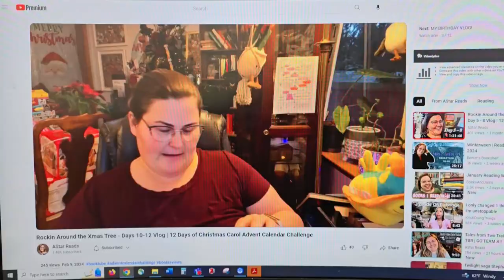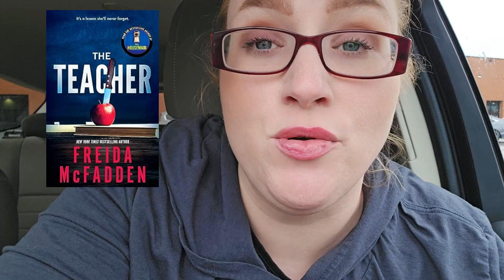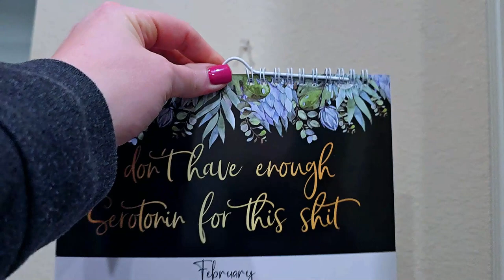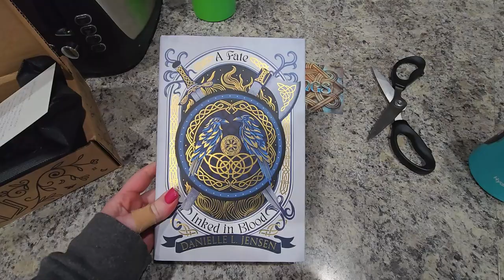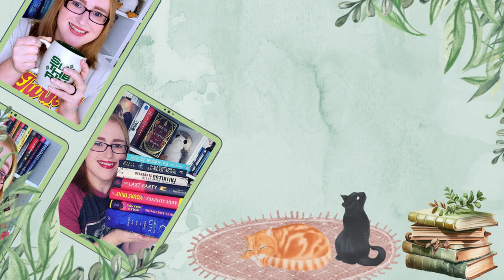Reading Vlog: February 11th-24th: The One Where Archie is Basically My Whole Personality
Hi Friends!

It's time for the next reading vlog.
This one's on the shorter side as I am currently entering a pretty busy period and don't have as many opportunities to update or film B-roll. But I hope you are still enjoying the vlogs!

🎶Music🎶:
End Credits: Music from Uppbeat (free for Creators!)